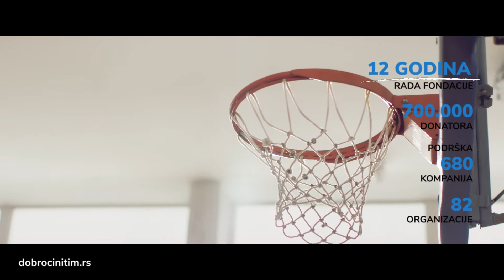Ana Divac, Fondacija Ana i Vlade Divac - filantropija u Srbiji | Dobročinitim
Ako želiš da pomažeš i motivišeš druge da pomognu POSTANI ČLAN DOBROČINITIMA ►Zaprati naš kanal i budi u toku sa filantropijom u Srbiji.

Igrač: Ana Divac
Pozicija u timu: Fondacija Ana i Vlade DIVAC
Rezultati: Tokom 12 godina rada fondacije DIVAC, okupljeno je 700.000 donatora i 680 kompanija u cilju pomoći ljudima, obezbeđivanju stipendija đacima, pravljenju novih domova i sportskih terena.

Naše malo, onome ko je u nevolji, može biti mnogo, znaj da TI IMAŠ MOGUĆNOST DA DONESEŠ DOBRO! Uključi se, ma koliko misliš da je tvoj doprinos mali, videćeš da će tvoja pomoć drugima ispuniti tvoj život i kao deo tima pomeriti granice filantropije.

Dobročinitim je nastao u okviru Koalicije za dobročinstvo koju predvodi fondacija Divac uz podršku USAID Serbia. Koaliciju dodatno čine Trag fondacija, Catalyst Balkans Smart kolektiv, Srpski Filantropski Forum, Forum za odgovorno poslovanje i Privredna komora Srbije.

Sa željom da prepoznamo, okupimo i istaknemo pojedince koji svet čine boljim promovišemo filantropiju u želji da motivišemo pojedince ne samo da čine dobra dela, već i da podstaknu druge da im se u tome priključe.

Uvek imaš priliku da učiniš dobro delo,
ODMAH možeš da pomogneš, poseti naš sajt da saznaš kako.

Prva postava Dobročinitima ima šestoro reprezentativaca, pridruži im se!